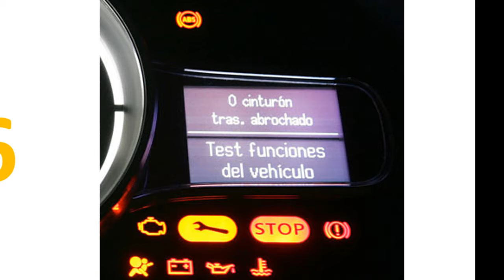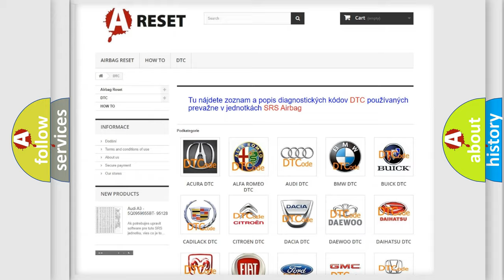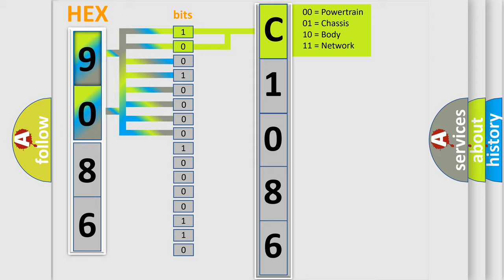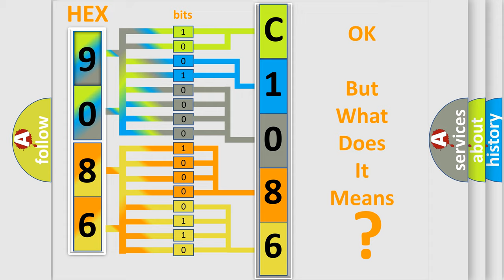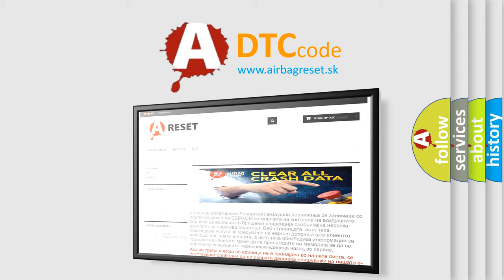DTC Dodge C1086-4B Short Explanation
Contents:
0:21 Basic DTC analysis according to OBD2 protocol standard.
1:48 Insight into programming
2:58 A diagnostically understandable description of the Diagnostic Trouble Code
3:05 Basic error definition

Make:
Dodge
Code:
C1086-4B
Definition:
ABS System Control Too Long - Over Temperature
Description:
When the Anti-lock Brake System (ABS) Module calculated thermal model has determined that there has been excessive system activation.
Cause:
ABS, TCS, ESP CONTROL TOO LONG OR TO FREQUENTANTI-LOCK BRAKE SYSTEM (ABS) MODULE
Failure Type:
Over Temperature